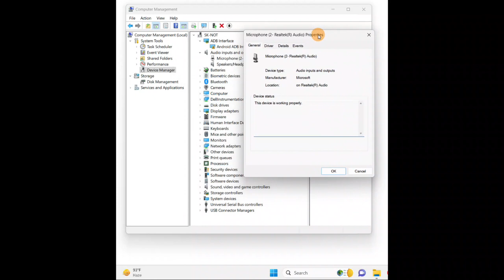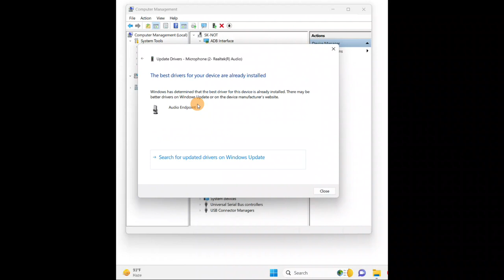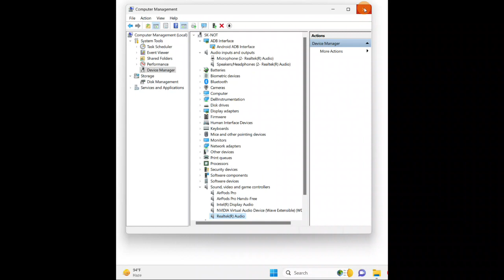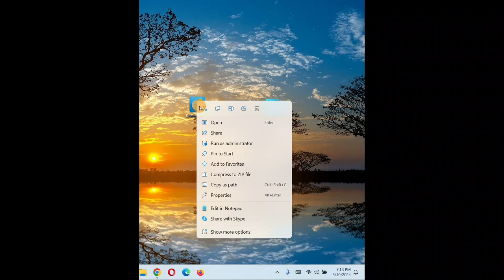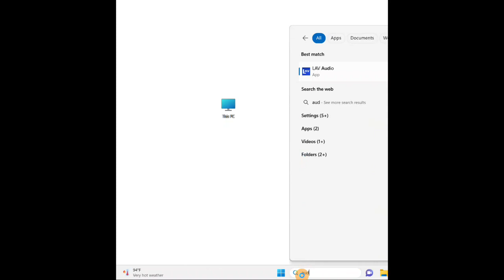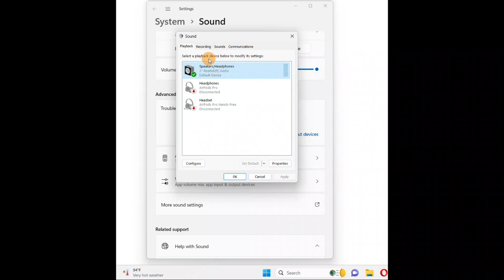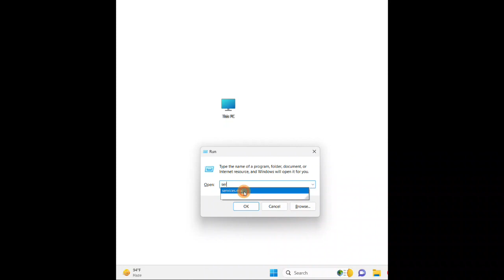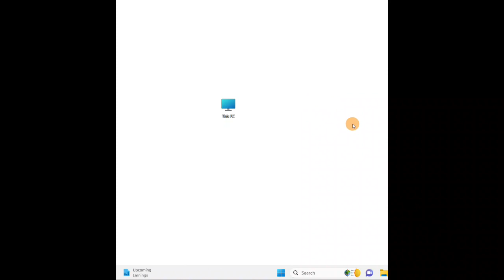how to fix Realtek Audio drivers not working windows 11